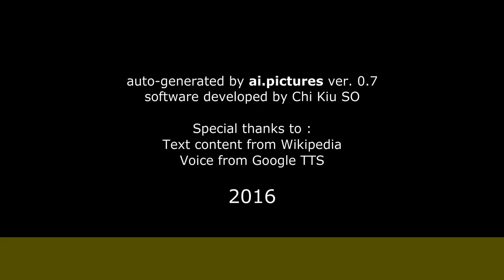Jan Kanyza - Život